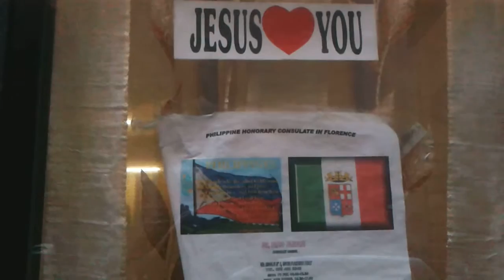22 NOVEMBRE 2015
Pisa, via San Martino.